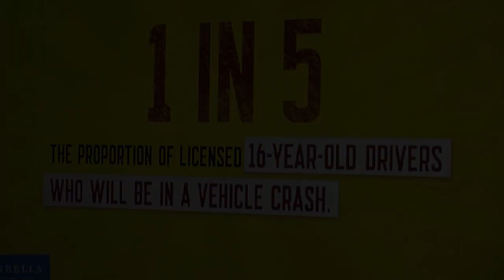The Devastating Consequences of Speeding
With an unprecedented number of speeding cars in residential areas,
owner Robin Black stopped by the studio to tell the story of losing her family pet to a speeding driver.